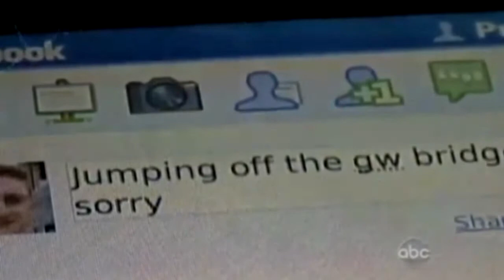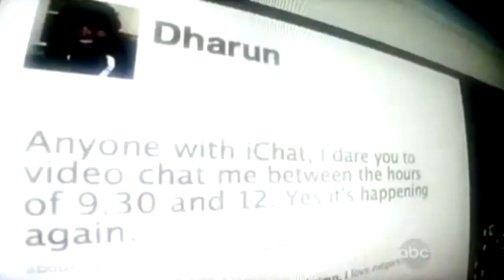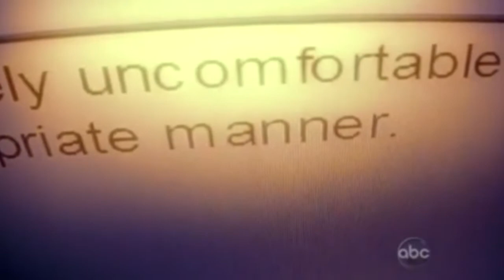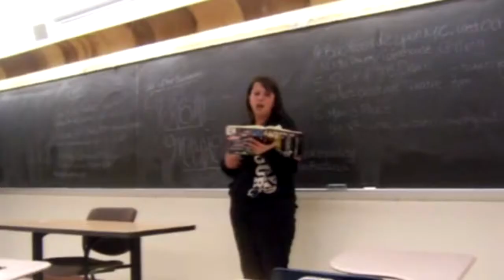Exposing the Idiocy of Videocy - Case 4: Tyler Clementi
"Idiocy of Videocy - Case 4: Tyler Clementi" by Robert Lestón
Textshop Experiments 6 (2019)